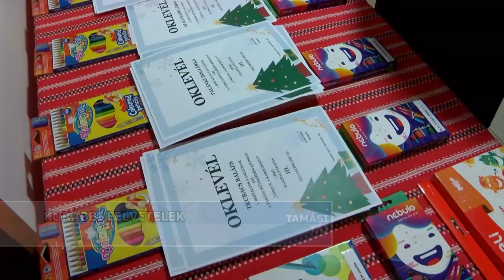Adventi programok - Tamási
Az energiaválság számos intézkedés meghozatalára késztette az önkormányzatokat. Tamási tekintetében is sok megtakarítást eredményező intézkedést fogadott el a képviselőtestület, ami a karácsonyi díszvilágítás nélkülözését is jelenti idén. Hamarosan azonban itt van advent első vasárnapja, amikor ugyan csekélyebb karácsonyi világítás mellett, de színes programokkal teli vasárnap délutánok várják majd az érdeklődőket a rendezvénytéren.